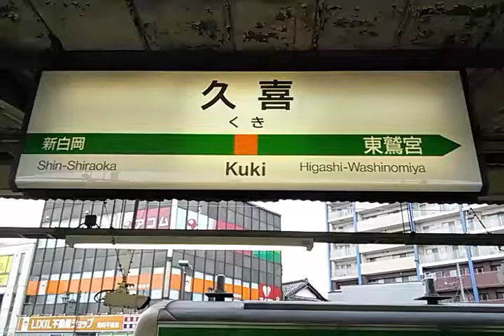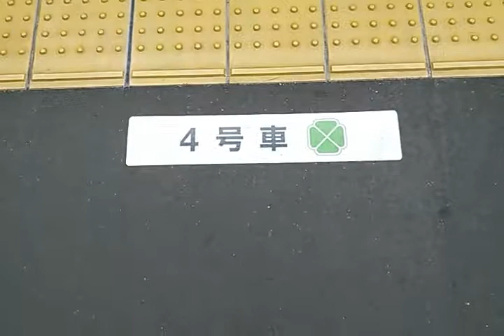【快速ラビットのグリーン車】宇都宮線の久喜(くき)駅に到着する宇都宮行き｢ラビット｣